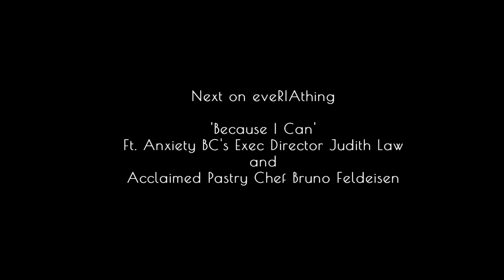Because I Can Part 1 Trailer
This amazing and very informative episode about anxiety as well the anxiety app that has been downloaded hundreds of thousands of times: MindShift.

This episode features Anxiety BC Executive Director Judith Law and internationally-acclaimed pastry chef, Bruno Feldeisen, who lives with anxiety and shows us how he manages it. There are also some segments taken from when Ria was one of three panel speakers at CBCs's Inspiring Series "Age of Anxiety" held at CBC on October. 3, 2015.